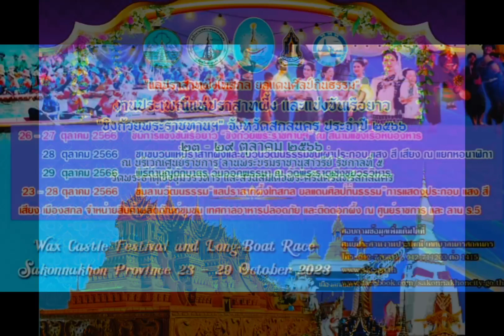PR งานแห่ปราสาทผึ้ง@สกลนคร 23-29 ตค 2566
งานแห่ปราสาทผึ้ง@สกลนคร 23-29 ตค 2566